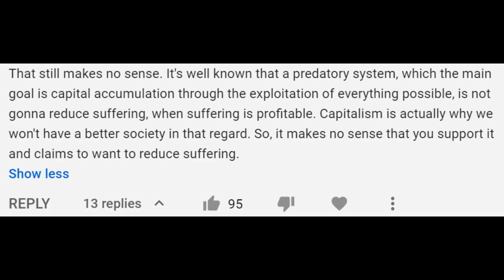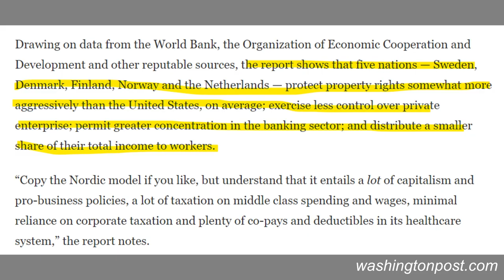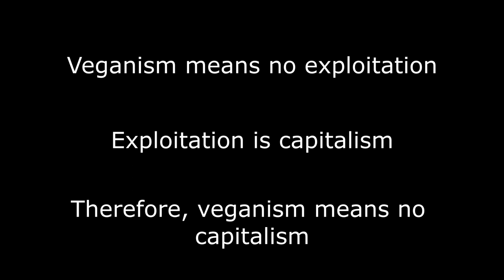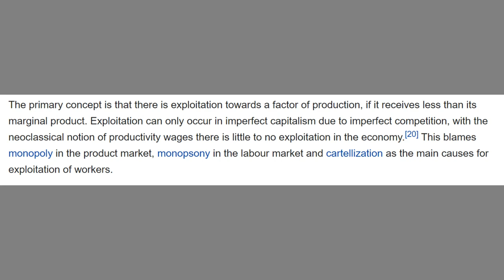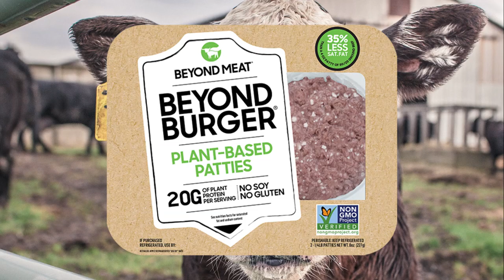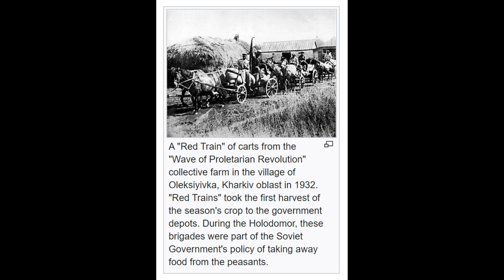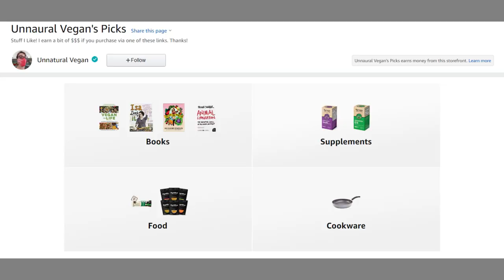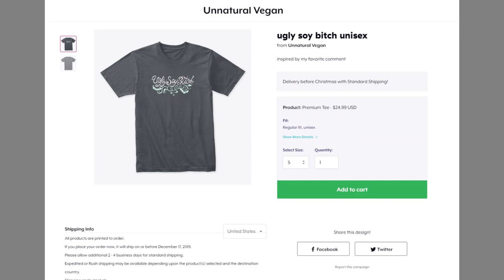Anti-Capitalism is Stupid (And Anti-Vegan?)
Why I'm a capitalist pig.

0:00 - intro
0:52 - Neoliberalism
2:08 - Philosophy and economics
2:55 - What is harm?
4:56 - Veganism and exploitation
6:42 - Anti-capitalism vs vegan advocacy
8:00 - Anti-capitalism is anti-vegan
10:41 - Final thoughts
12:37 - nonsense

Democrats point to Nordic nations as models of socialism. Here’s how they actually work.